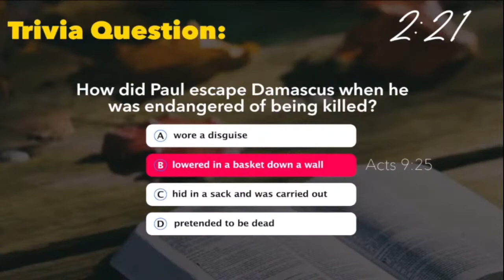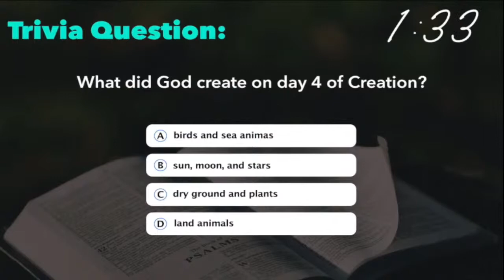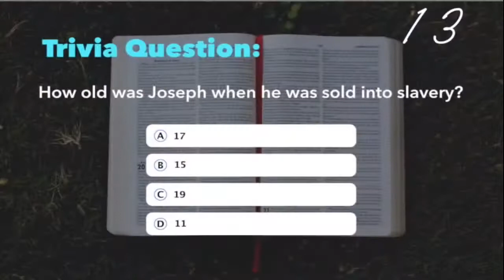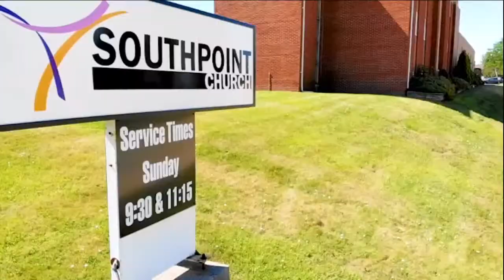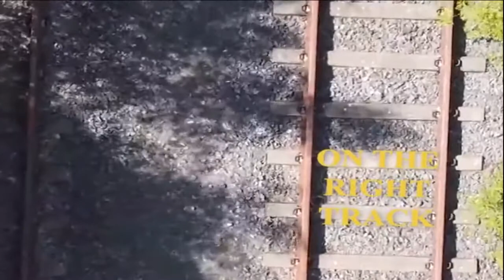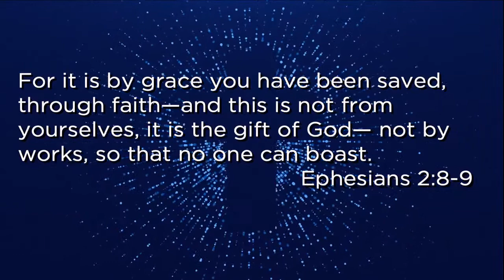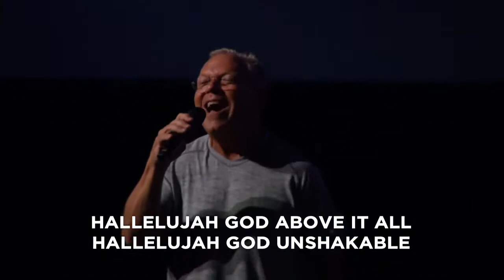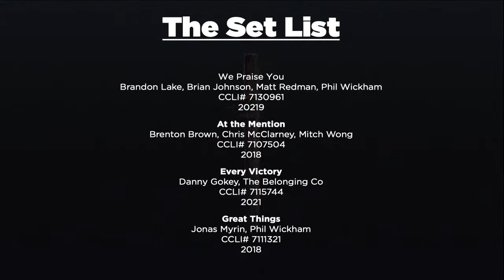On The Right Track // Shining With Greater Glory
Welcome to Southpoint Church's Live stream!  We're glad you joined us!  If you'd like to know more about our church, please visit us